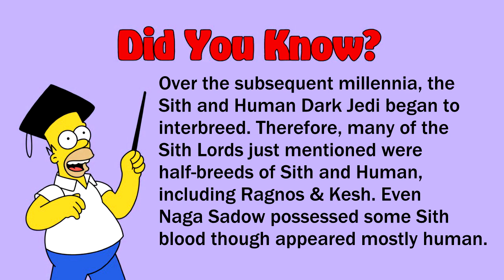Let's Play Star Wars: KOTOR 2 (Blind) - Korriban Inbound - Part 64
The last planet for us to visit on our interplanetary search for the hiding Jedi masters is Korriban. The ancient home to the Sith and host to the Sith Academy might just be the perfect hiding place for Jedi Master Vash. Of course, the dangers of Korriban also aren't just Sith stragglers but the native flora and fauna that help hone the skills of the Sith.

Looking for more Star Wars? Chancellor, Star Wars is our specialty.

Before being erased from canon, Dash Rendar saved Luke and Leia in Star Wars: Shadows of the Empire:

Star Wars: Knights of the Old Republic II - The Sith Lords was developed by Obsidian Entertainment and published by LucasArts. It was released in 2004 for Xbox, one year after BioWare's Star Wars: Knights of the Old Republic, and in 2005 for PC (with a 2015 release for OS X and Linux.

This blind let's play includes the Sith Lords Restored Content Mod which includes dozens (or hundreds) of content that was cut from the game's initial release. The project started as early as 2004 with the first release of TSLRCM in 2009 and periodic updates being made since.